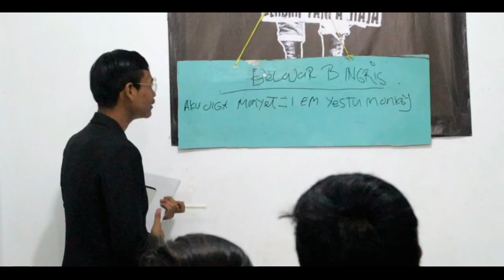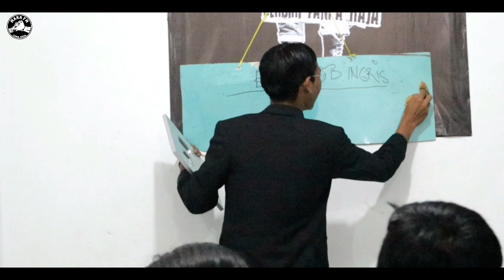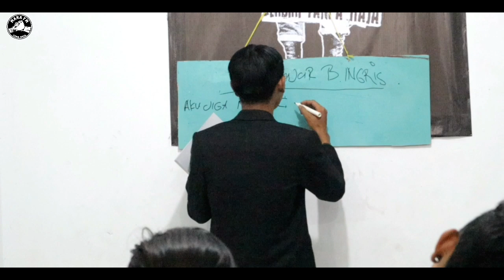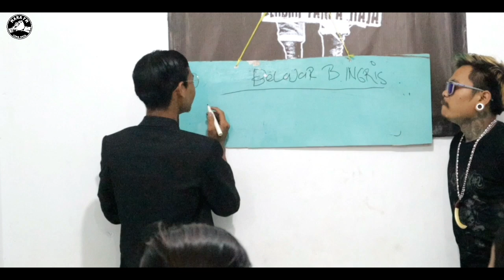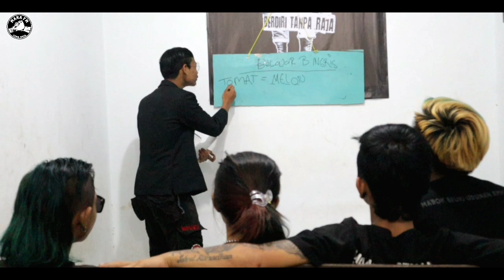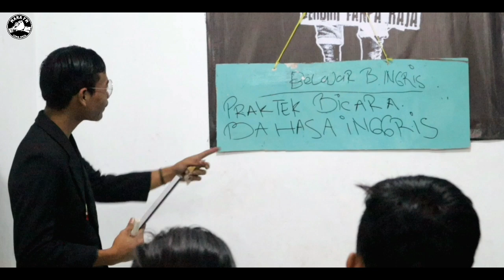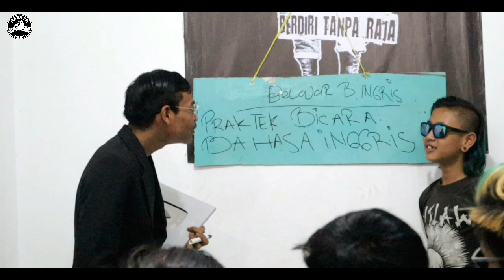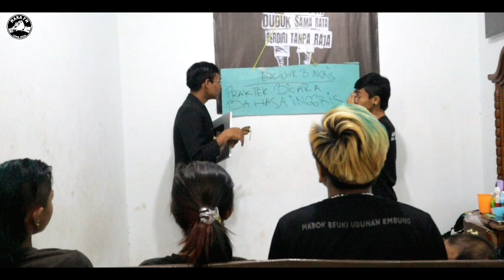JADI GURU LES BAHASA INGGRIS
jika kalian suka dengan apa yang kami sajikan...
" DUDUK SAMA RATA BERDIRI TANPA RAJA "
- Karena Kita Semua Bersaudara -
Follow kami genks di instagram @marafm86

.BUAH DUREN DI RAMAYANA.
.HATUR NUHUN KASADAYANA.